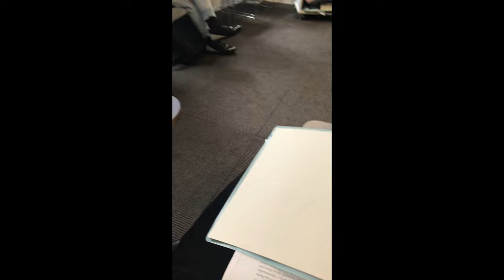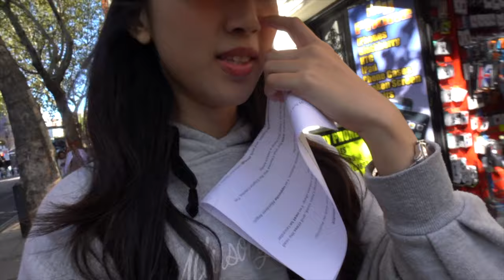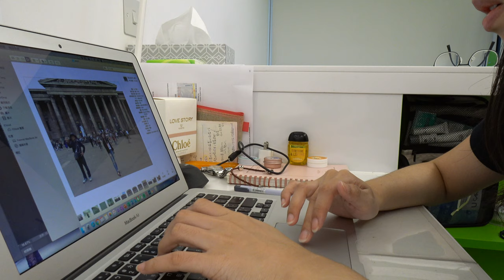【英國倫敦】VLOG EP4 上學去 Go to school｜2019❤️Yvonne Chiang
記錄一下上課的情形，這一兩週不斷換老師，其實還要適應有些疲乏，但也慶幸都遇到很好、很認真的老師👩‍🏫👨‍🏫
另外，這週升級考通過了🥂～撒花～🎉🎉
Pixnet: 小姐姐去旅行Solotraveler in my heart